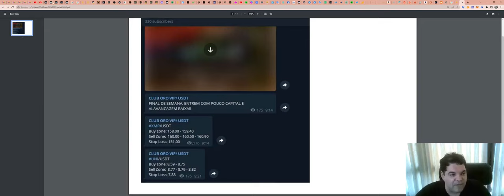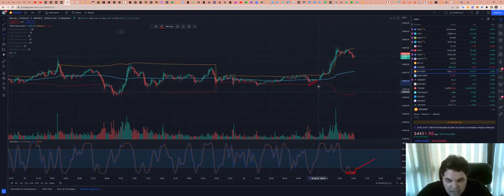Como funciona a SALA de SINAIS - Aqui explicamos TUDO!!!